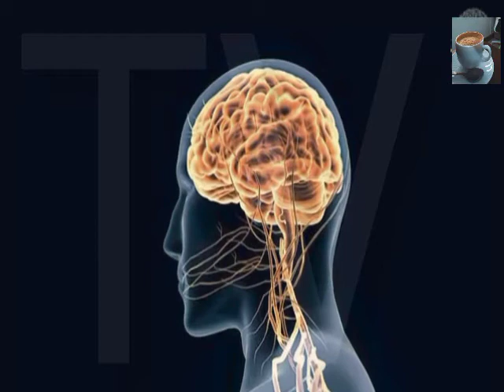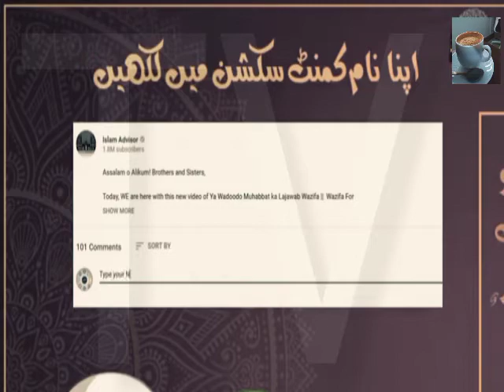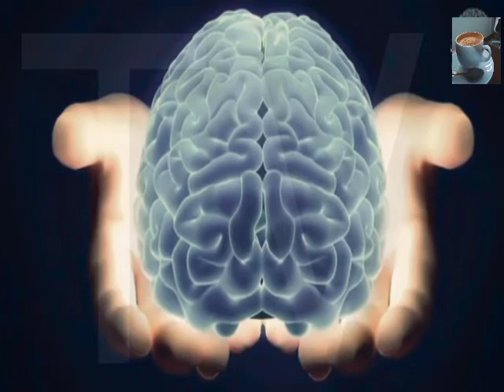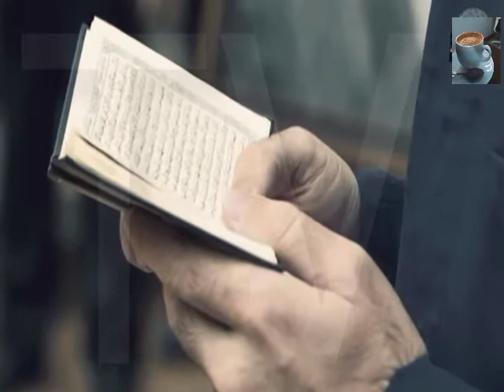Wazifa To Improve Your Memory || Wazifa To Improve Your Brain Power